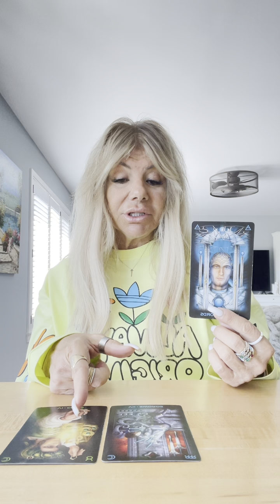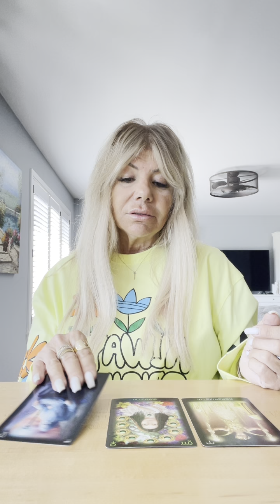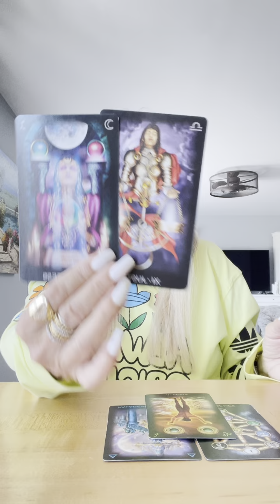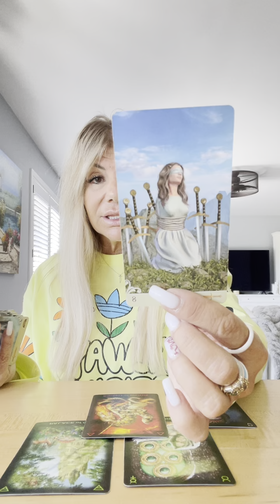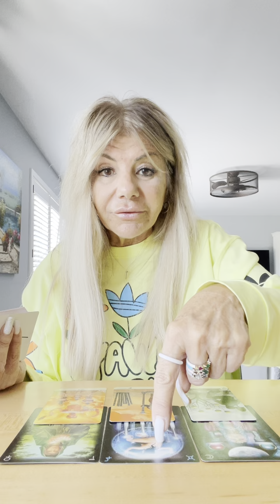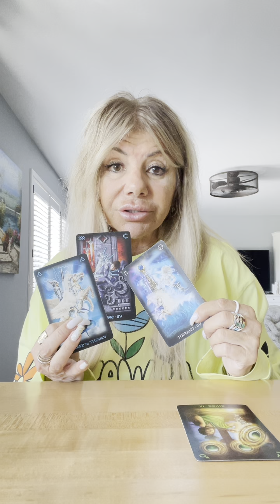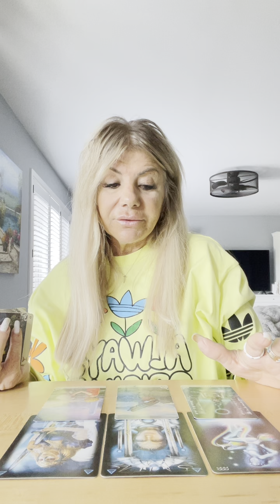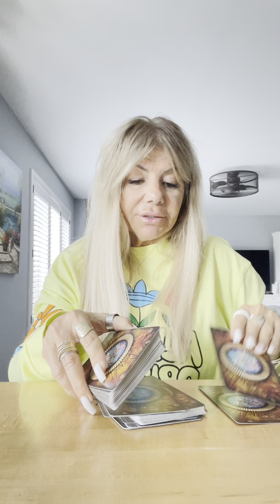AROUND THE WORLD 🌍